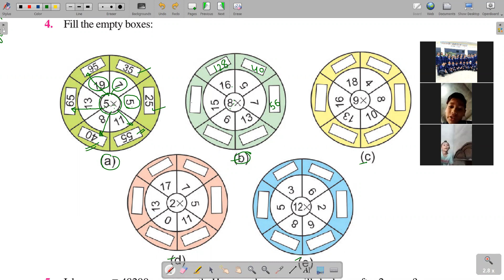6TH CLASS PSEB ZERO EXERCISE MULTIPLICATION